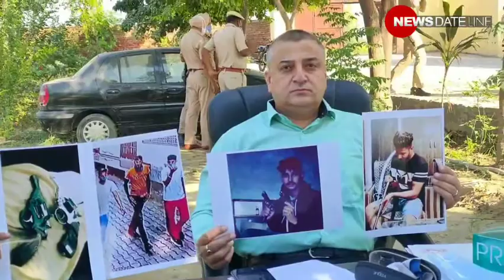Moga police arrested 2 member of Gangster Davinder Bambiha Group with weapons.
मोगा पुलिस को उस वक्त बड़ी कामयाबी हासिल हुई जब दवेंद्र बबीहा ग्रुप के दो लोगों को मोगा पुलिस ने गिरफ्तार कर उनसे दो देसी पिस्तौल , 13 जिंदा कारतूस , चोरी के मोटरसाइकिल, कार और कई नशीली गोलियां बरामद की ।